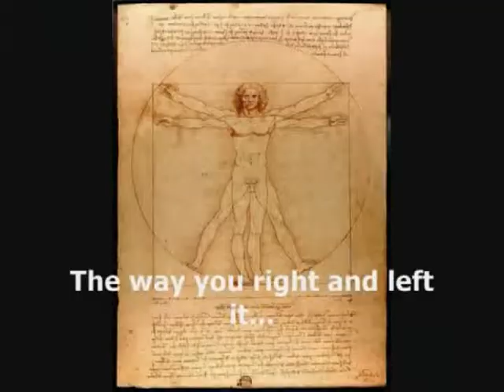AP AH Music Video Hips Dont Lie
Art History music video with music by SHAKIRA